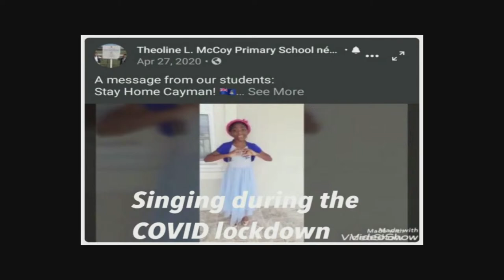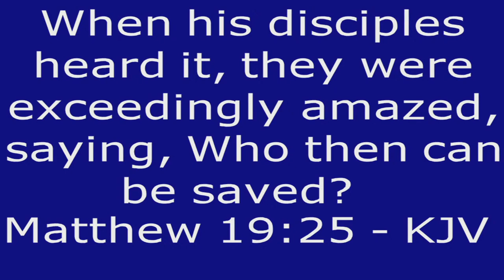All Nations UPC Grand Cayman Live Stream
All Nations Communion Service 16.5.21
Preacher: